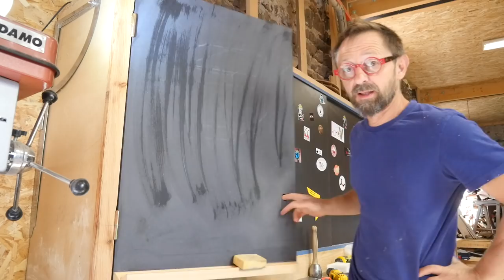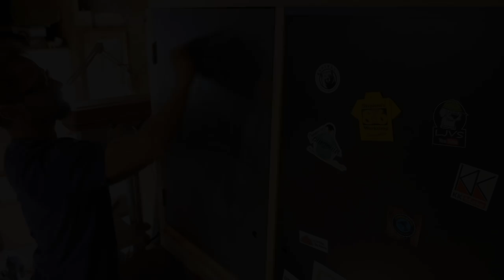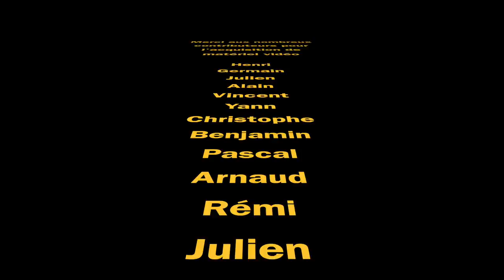UN PLACARD À DOUBLE FOND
Fabrication, iniquement collée d'un placard magique à double fond pour mon atelier